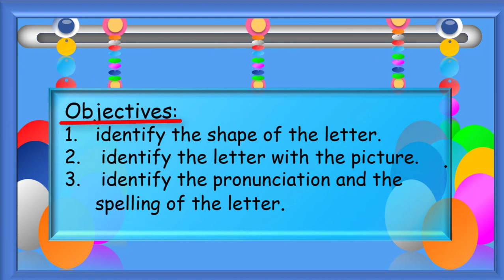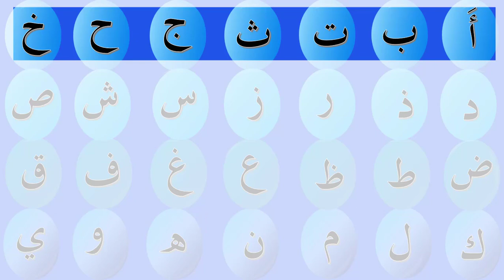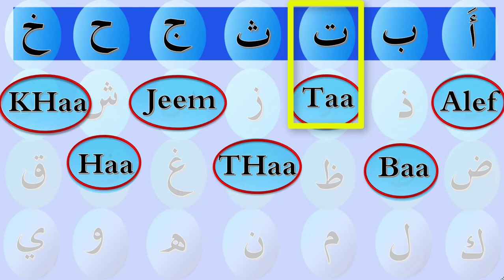Arabic alphabets / Lesson:1/ Fuad Rushdi AL Hattab Channel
How To Learn Arabic In Easy Way/ for non-native speakers